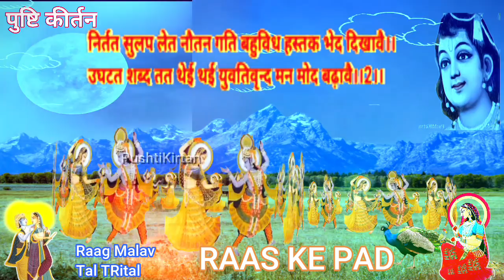Pushtimarg Kirtan शरद ऋतु रास के पद राग मालव मदनगोपाल रास मंडल Ras Ke Pad Kumandas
with Lyrics

मदनगोपाल रास मंडल में मालव राग रस भर्यो गावै।।
अवघर तान बंधान सप्तस्वर बहुविध मधुर मधुर मुरलिका बजावै।।1।।
निर्तत सुलप लेत नौतन गति बहुविध हस्तक भेद दिखावै।।
उघटत शब्द तत थेई थई युवतिवृन्द मन मोद बढ़ावै।।2।।
थक्यो चंद मोहे खग मृग प्रति क्षण अमित अनागति लावै।।
चतुर्भुज प्रभु गिरधर नट नागर सुरनर मुनि गति मति बिसरावै।।3।।

🌷Taital मदनगोपाल रास मंडल में MadanGopal Raas Mandal Me
🌷राग राग मालव Raag Malav
🌷ताल Trital
🌷रचना  श्री चतुर्भुजदासजी
🌷पखावजी(मृदंग)
🌷 कीर्तनकार Dasbhai Patoliya (nagalpur)

પુષ્ટિમાર્ગીય મહા રાસ'' હાલારી રાસ.કીર્તન.પદ.વચનામૃત, હોરીરસિયા ઢાઢીલીલા મનોરથ ઉત્સવ વિગેરે
पुष्टिमार्गिय महा रास '' हलारी रास.कीर्तन.पद.वचनमृत, होरसिया ढाढ़ीलीला मनोरथ उत्सव आदि।पुष्टिकीर्तन  પુષ્ટિકીર્તન

navilas
Satsang
@pushtimarg haveli sangeet
@Pushti Kirtan
@Pusti Kirtan

🌹🌹Music Label : PushtiKirtan🌹🌹

Gopalundhad na Jay Shree Krishna 🌹👏👏🌹